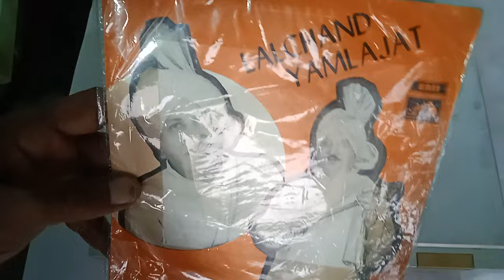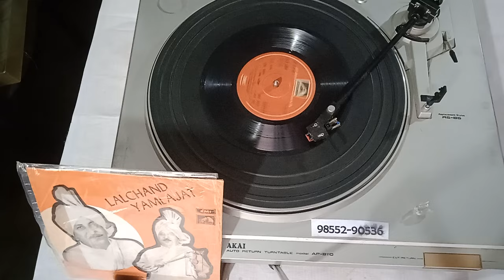Pooran Bhagat Part - 1 - Lal Chand Jamla Jatt